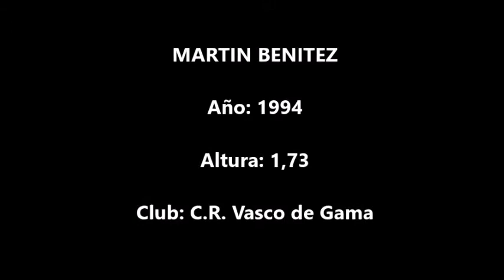Martín Benitez (C.R. Vasco da Gama)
Acciones de Martín Benitez, jugador de C.R. Vasco de Gama, en un encuentro disputado contra Club Atlético Mineiro, correspondiente al Brasileirao 2020